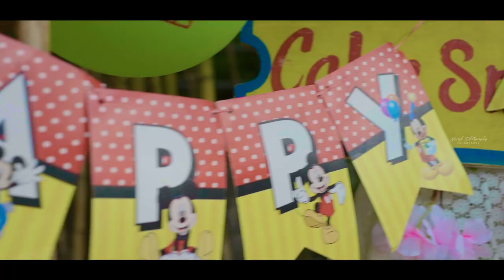First Birthday || Pre-birthday shoot || Baby girl || Naresh photography